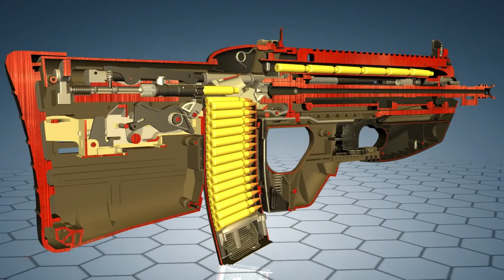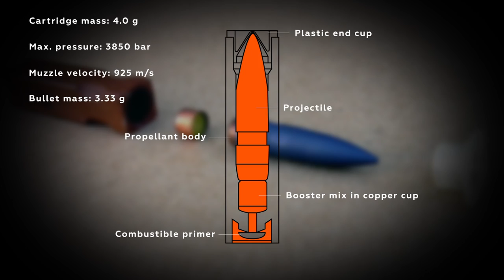TOP-5 Best Assault Rifles - HK G11 | FN F-2000 | AUG A3 | AEK-971 | ASh-12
The wait is finally over for the coolest ever assault rifles of ALL TIME! Here we put the best from old school to something that could be out of a Star Wars movie. So buckle your seatbelts and update your list of favorite weapons because after these rifles you wouldn’t need anything else on your next trip to the shooting range.

Only while writing this description I understood that most of the guns in the episode are bullpup action: F-2000, ASh-12, AUG A3, G11 - all of these are bullpup. The only non-bullpup guy here is the AEK-971/A-545.

Write down in the comment section whether you like bullpups or no and which rifle is your favorite.. Hope you will enjoy the video.

00:00 - Intro
00:52 - AUG A3 (5th place)
2:04 - Ash 12.7 (4th place)
2:56 - F2000 (3rd place)
4:29 - AEK-971 / A-545 (2nd place)
5:28 - HK G11 (1st place, winner)